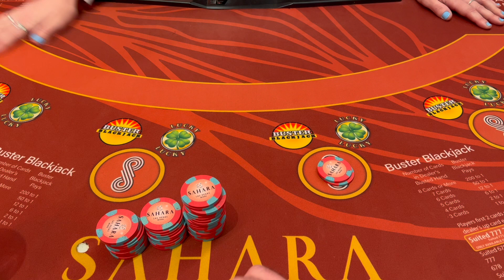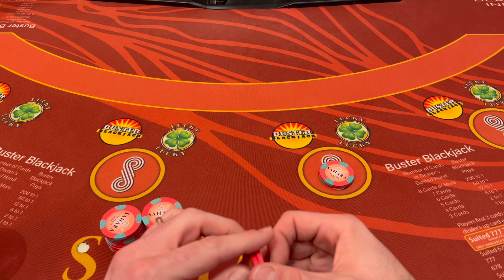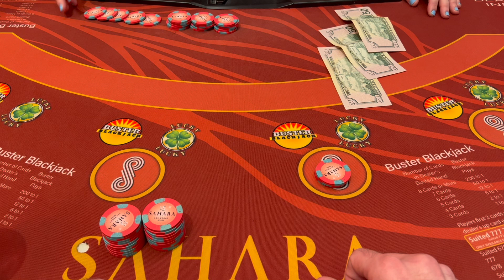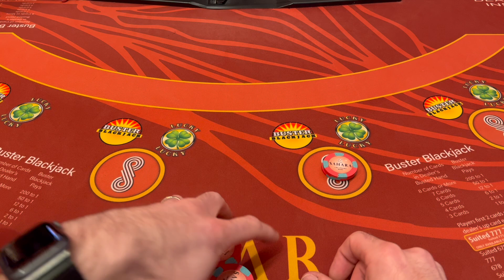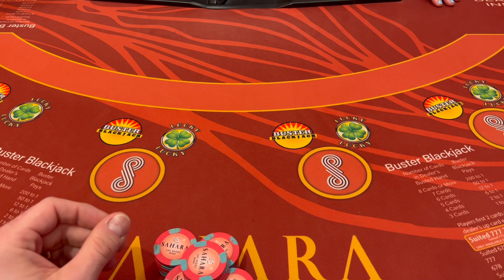🚨ANOTHER $200 BLACKJACK SESSION AT THE SAHARA LAS VEGAS!🎰WHERE ARE MY 21's?!🍀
Thank you all for your continued support!! Happy Scratching and Stay Safe! 🍀 🤗